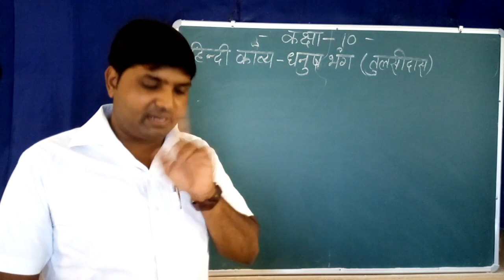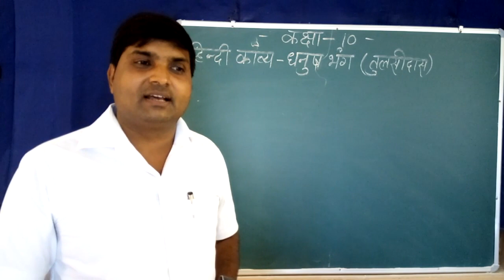001 Class 10 Vinod Hindi PadhVID 20200521 103626 Segment 1